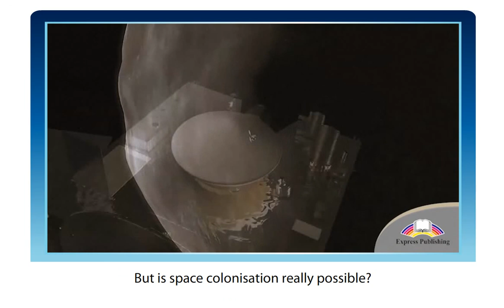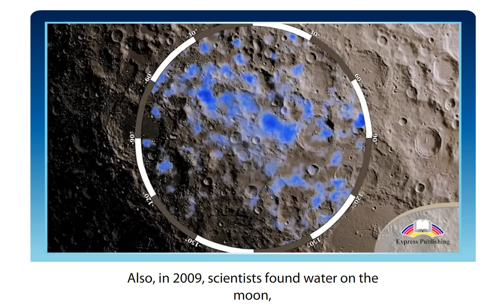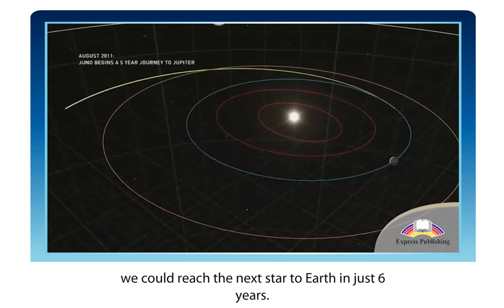Space colonisation Future or Fantasy Grade 10